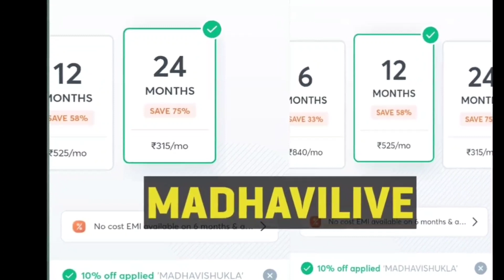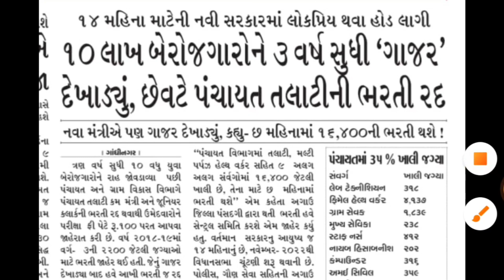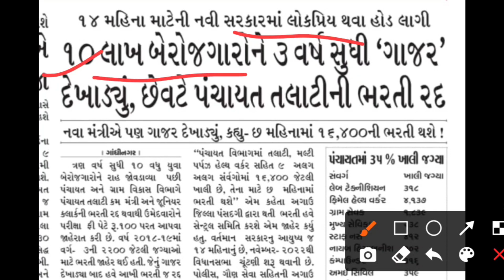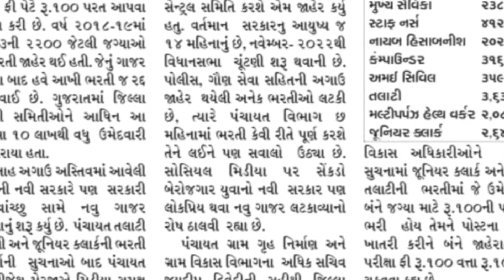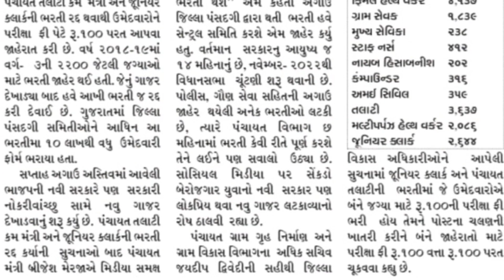|શું ખરેખર ભરતી થશે?|panchayat requirement 2021||નવી ભરતી જાહેરાત 2021||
ઉપરોકત લીંક પર ક્લિક કરો અને 10% ડિસ્કાઉન્ટ મેળવો...
૧ વર્ષ ૭૦૦૦ ના સ્થાને -૬૩૦૦
૨વર્ષ ના ૮૪૦૦ ના સ્થાને ૭૫૬૦ માં તમામ ભરતી પરીક્ષા ની તૈયારી કરો.